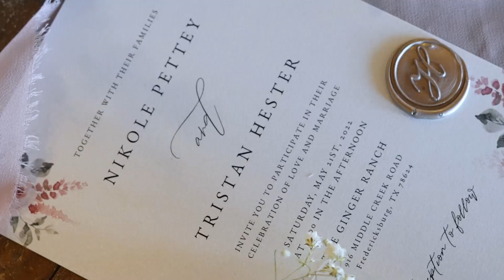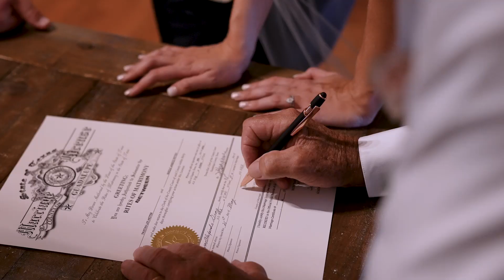Nikole + Tristan Highlight Film || Film shot in Fredericksburg, TX